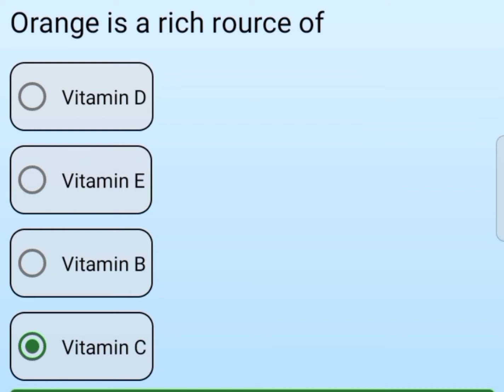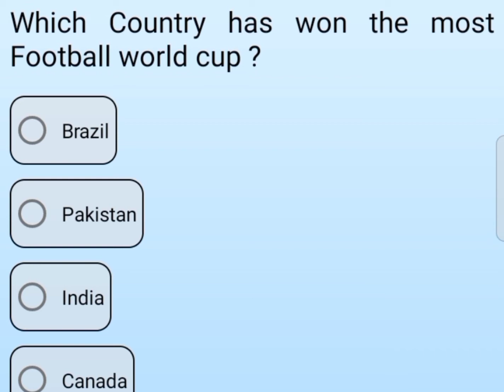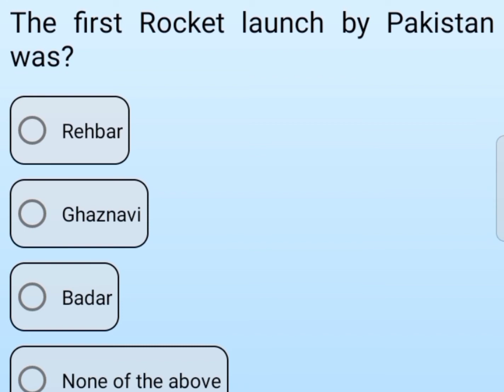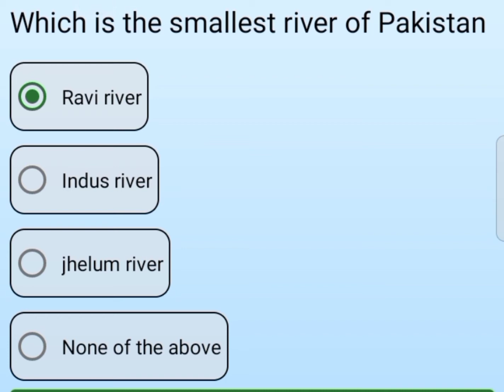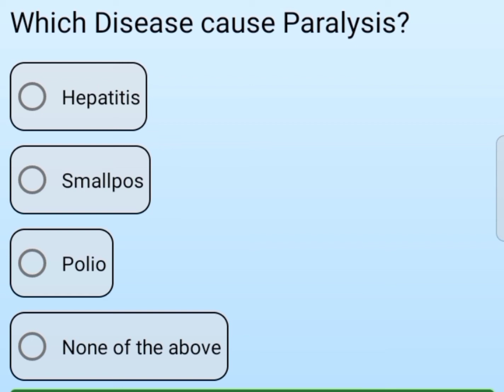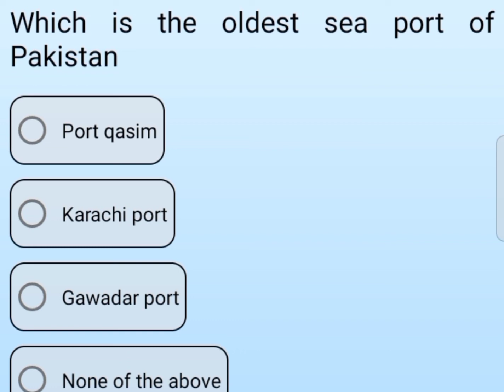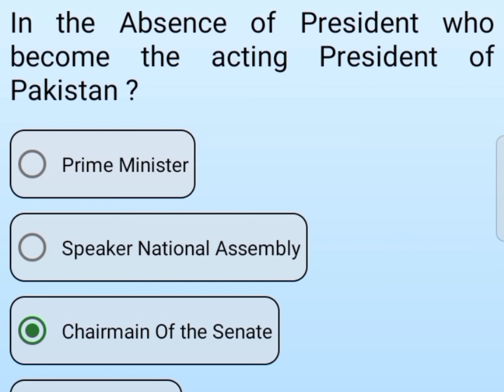Sindh Police | SPU written test | Preparation 2021